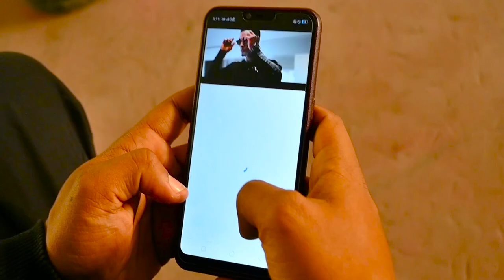VALENTINE SPECIAL | GYM LOVERS | NEW VALENTINE SURPRISE | VISHAL BHARDWAJ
Valentine special | gym lovers | valentine surprise | Vishal bhardwaj

Happy valentine to all❣️❣️
Valentine te new video...kuch nva krn di try kiti je video vdiya lge te like share comment jurur kriyo...channel nu v jaroor subscribe kro... Hor eda diyan videos dekhn lyi jude rvo sade naal😉